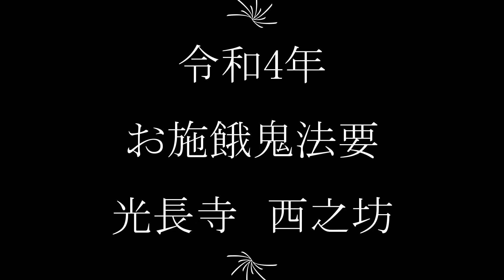令和4年 お施餓鬼法要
施餓鬼法要　光長寺西之坊

毎年8月17日に行われる
施餓鬼法要の様子です。

光長寺本山大本堂にて読経後、
当西之坊にて改めて読経いたします。

お盆に帰って来られるご先祖様の供養と、
現在餓鬼道へ身を置いているかもしれない方々への
施しのお経とお供物、功徳をお届けするためのお経です。

今年は法要では初めて、
住職の長男(8)がお手伝いで太鼓を叩きます。